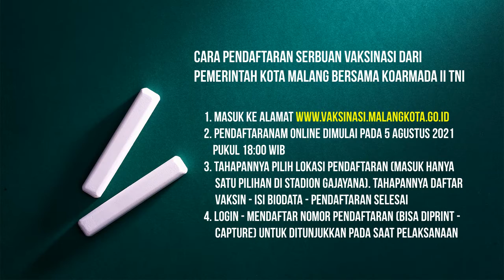Pemkot Malang dan Koarmada II Gelar Serbuan Vaksin bagi Warga Kota Malang, Simak Cara Pendaftarannya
MALANG - SURYAMALANG.COM
Reporter : Rifky Edgar - Yusuf

Pemerintah Kota Malang bersama Koarmada II TNI bakal menggelar kegiatan vaksinasi bagi masyarakat di Stadion Gajayana Kota Malang pada tanggal 7-8 Agustus 2021 ini mulai pukul 07:00 WIB.

Masyarakat yang ingin mengikuti kegiatan serbuan vaksinasi ini diminta untuk mendaftarkan diri secara online melalui

Dari data yang terkumpul hingga Kamis (5/8) sore ini, total ada sekitar 18.600 warga Kota Malang yang telah mendaftarkan dirinya untuk mengikuti serbuan vaksinasi.

Sedangkan ada 25.000 dosis vaksin yang telah dipersiapkan oleh panitia dalam kegiatan serbuan vaksinasi ini.

"Serbuan vaksinasi ini khusus untuk warga Kota Malang. Karena pendaftarannya ini online. Beda dengan manual. Kalau manual orang luar Kota Malang bisa," ucapnya saat meninjau langsung persiapan di Stadion Gajayana, Kamis (5/8).

Dalam tinjauan itu, Sutiaji mengajak seluruh kepala dinas di masing-masing Organisasi Perangkat Daerah (OPD) untuk mengecek persiapan sebelum vaksinasi.

Pihaknya juga meninjau lokasi tenda yang digunakan untuk vaksinasi, tempat antrean warga dan tempat untuk ebservasi bagi warga yang telah menerima vaksin.

"Jadi ada dua tenda nanti di lapangan. Masing-masing kapasitas 75 orang. Jadi per jam ada 150 orang yang divaksin," ucapnya.

Selanjutnya, Sutiaji juga meminta masyarakat agar datang tepat waktu, sesuai dengan jadwal yang keluar di website tersebut.

Agar nantinya kegiatan vaksinasi bisa berjalan lancar tanpa adanya kerumunan masyarakat.

"Jadi warga harus bisa memprediksi kedatangannya. Misal dapat atrean 50, kita harus datang seusai jadwal. Karena setelah kita mendaftar, kita juga informasi, kapan harus datang," ucapnya.

Sementara itu, Ketua Satgas Serbuan Vaksinasi Koarmada II, Kolonel Irawan menjelaskan bahwa serbuan vaksin kali ini sangat terbuka bagi masyarakat Kota Malang.

"Jadi sebanyak-banyaknya warga Kota Malang yang belum divaksin dapat mengikuti kegiatan ini bersama-sama kita sukseskan acara ini," katanya.

Ia menjelaskan bahwa TNI-AL melakukan vaksinasi sudah sesuai dengan aturan-aturan sebagaimana diperintahkan oleh Presiden Joko Widodo yang diberikan kepada Panglima TNI dan Kapolri bahwa harus melakukan vaksinasi untuk membentuk kekebalan komunal, sehingga diharapkan bisa melawan COVID-19 secara bersama-sama.

Berikut cara pendaftaran serbuan vaksinasi dari Pemerintah Kota Malang bersama Koarmada II TNI

2. Pendaftaranam online dimulai pada 5 Agustus 2021 pukul 18:00 WIB
3. Tahapannya Pilih Lokasi Pendaftaran (Masuk hanya satu pilihan di Stadion Gajayana). Tahapannya daftar vaksin - isi biodata - pendaftaran selesai
4. Login - mendaftar nomor pendaftaran (bisa diprint - capture) untuk ditunjukkan pada saat pelaksanaan